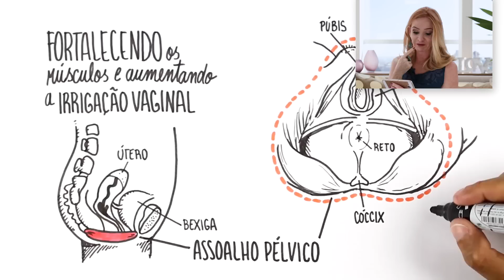Virei desenho no Autoridade Fitness